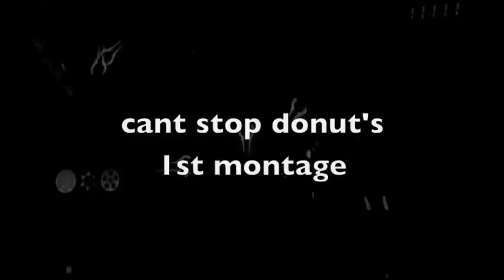Can't Stop :: Halo 3 Montage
My montage to say goodbye to Halo 3. Thumbs up? Captured on a Dazzle DVD Recorder Plus and edited in iMovie.